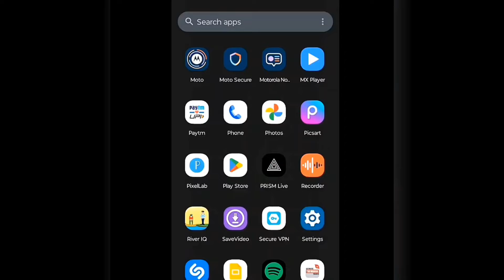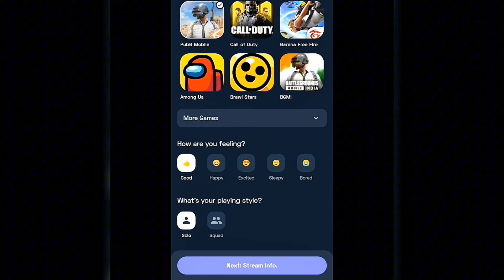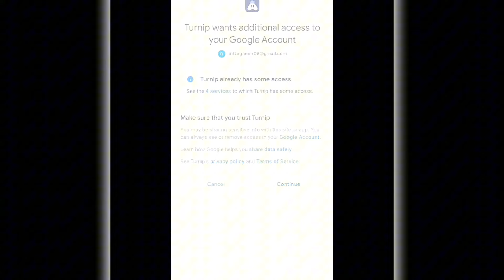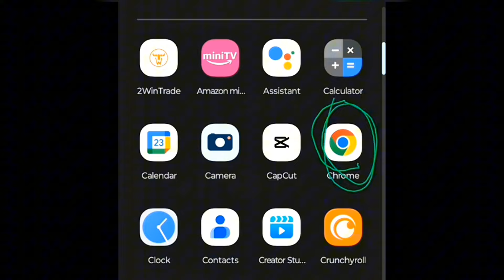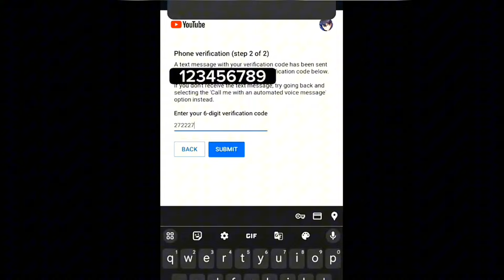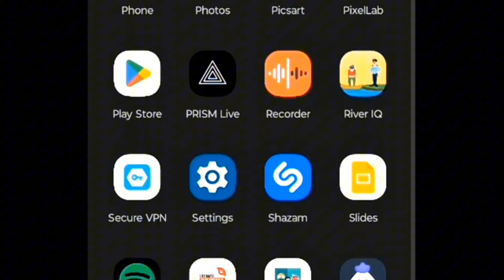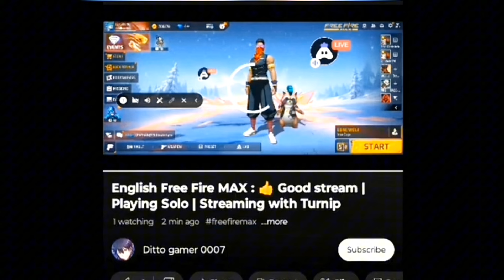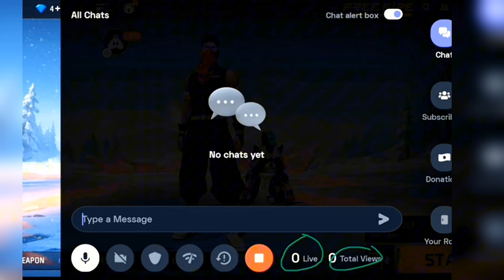Channel not enabled for Live-streaming TURNIP APP KO VERIFY KAISE KARE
free fire live stream kaise kare
live stream kaise karen
turnip live streaming
youtube par live stream kaise karen
turnip se live stream kaise kare
youtube live stream app
free fire live kaise karen
live app
free fire live kaise kare youtube
turnip app se live stream kaise kare 2..

How to fix turnip live streaming problem

how to fix live stream error problem

turnip youtube error problem

live stream problem fixed

live stream problem solve

live stream issue fixed

turnip live streaming